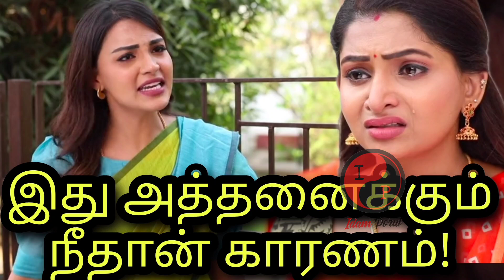Tamizhum Saraswathiyum Today Episode Review Promo | 13.12.2022 | Vijaytv Serial Review By Idamporul